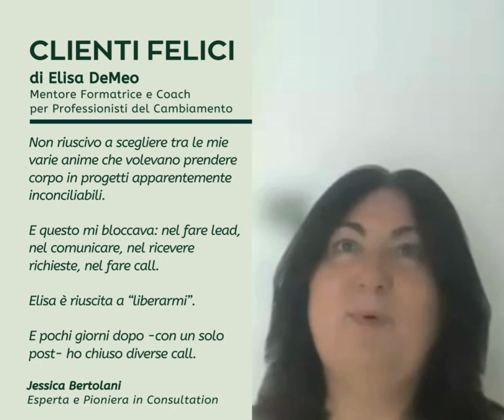JESSICA BERTOLANI - DOCENTE E COACH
Jessica Bertolani ha fatto con me una One Long Session.

E' una Formula Immersiva di 3 ore che ho messo a punto per "spolpare" la situazione dei Professionisti del Cambiamento che esercitano da un po' ma -per qualche motivo a loro sconosciuto- sono bloccati.

Io li aiuto a individuare dove sono bloccati e a far finalmente Funzionare la loro Attività, come piace a loro nel modo in cui si sentono più comodi e allineati.

Se senti il bisogno di dare una spinta al tuo Business, la One Long Sessione potrebbe essere la soluzione per te.